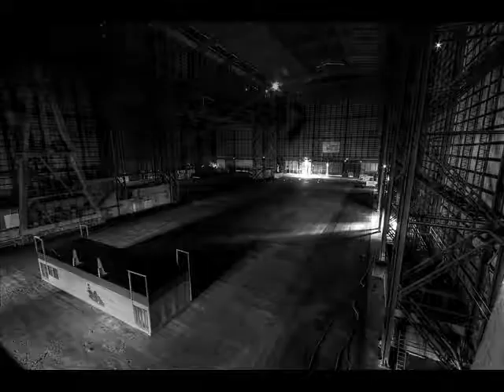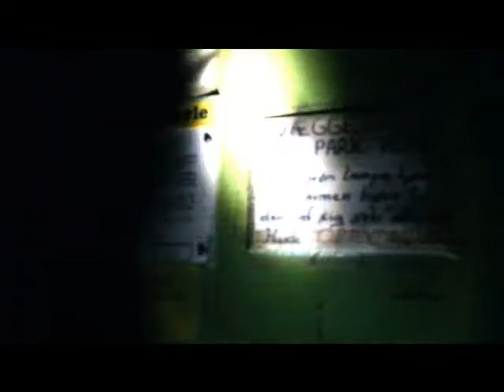Kran B og W